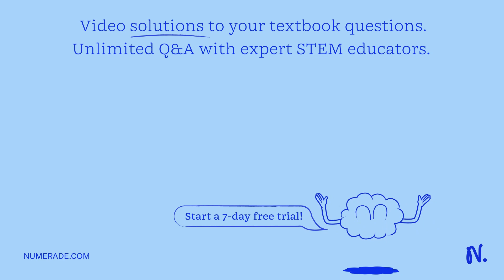1. ____ movement of alleles between populations 2. ____ all the genetic information in a group of i…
1. ____ movement of alleles between populations 2. ____ all the genetic information in a group of interbreeding individuals 3. ____ differential reproductive success determined by the environment 4. ____ evolutionary mechanism that results in a change in the physical structure of DNA 5. ____ evolutionary mechanism that has greater effect in small populations 6. ____ change in a population’s allele frequency through time 7. ____ a group of potentially interbreeding individuals 8. ____ evolutionary mechanism that results from the imperfect sampling of alleles 9/10. ____   amp;_____ two mechanisms for the introduction of new alleles into a population A. population B. evolution C. gene pool D. gene flow E. genetic drift F. natural selection G. mutation